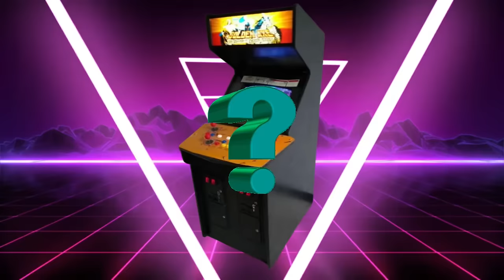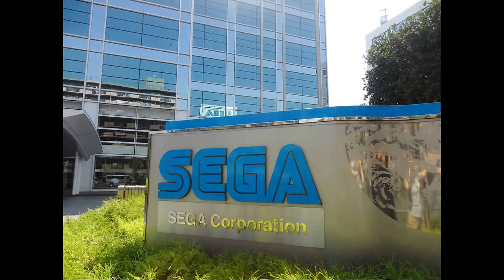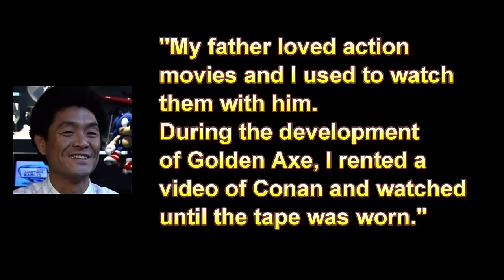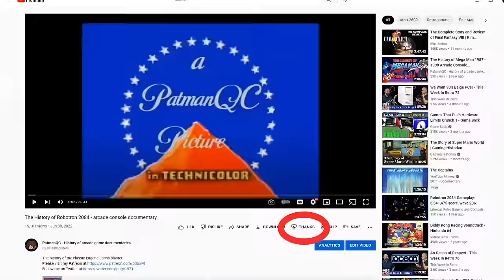The History of Golden Axe: The Revenge Of Death Adder - Arcade documentary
The history of one of the greatest FoUr player brawlers In videogame history